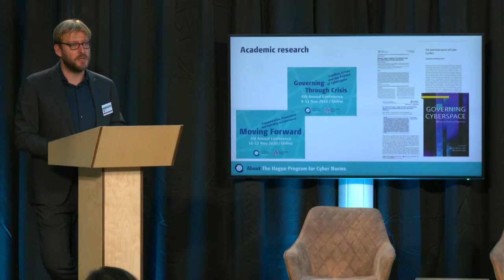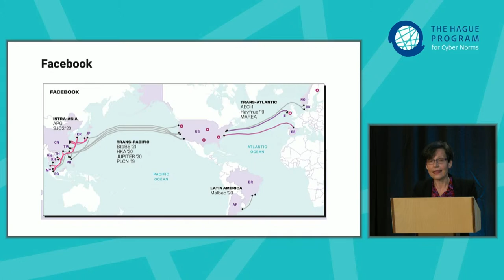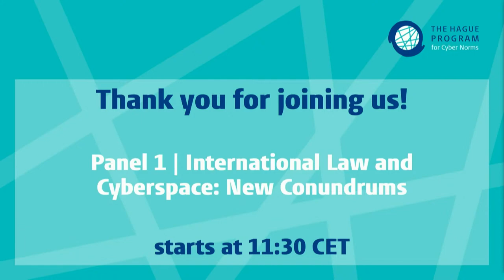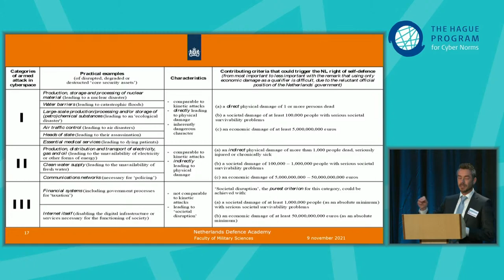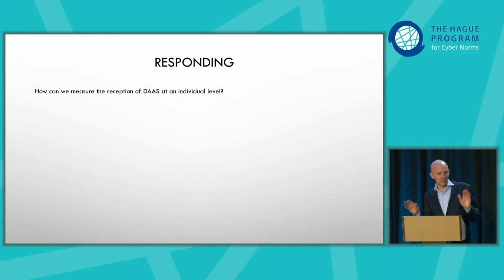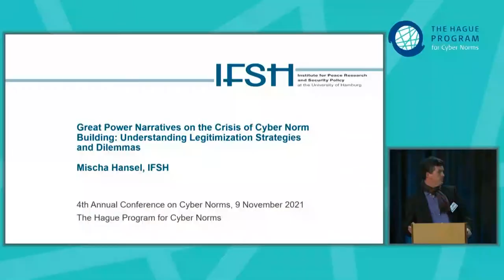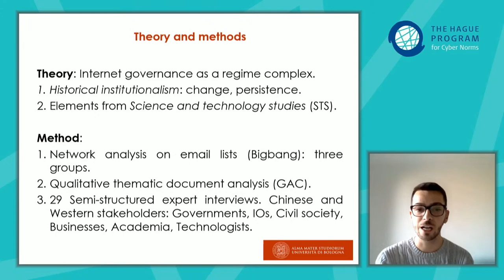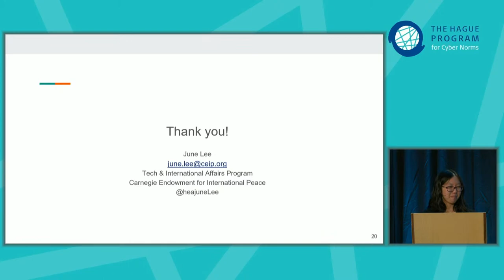Day 1 | 2021 Conference - Governing through crisis. Conflict, crises and the politics of cyberspace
Welcome to day 1 of our 2021 Conference on Cyber Norms. This day features a keynote by Frédérick Douzet (Professor of Geopolitics at the French Institute of Geopolitics (University of Paris 8) and director of the Center Geopolitics of the Datasphere (GEODE)) and panels on "International Law and Cyberspace: New Conundrums" and "Great Power Perspectives: Sovereignty, Norms and Attribution".

*Schedule & timestamps - Day 1*
6:09 Opening and Welcome by Dennis Broeders

27:55 Keynote by Frédérick Douzet: "The Shrinking of Cyberspace: a Blind Spot of Cyber Policy"

1:35:05 Break

2:01:36 Panel 1 | International Law and Cyberspace: New Conundrums (moderator: François Delerue)
- "Rethinking the underlying gray zones in the international law applicable to cyber-operations: a data-driven approach", by Maroi Kouka (at 2:06:16)
- "State cyber operations, hackbacks and the right of hot pursuit in international law", by Jack Kenny (at 2:20:52)
- "Armed Attack in Cyberspace: Clarifying and Assessing When Cyber-Attacks Trigger the Netherlands’ Right of Self-Defence", by Ferry Oorsprong, Paul Ducheine and Peter Pijpers (at 2:36:15)
- "Disinformation-as-a-service: the legal landscape of dark PR", by James Shires, Judith Möller, Ronan Ó Fathaigh, and Frederik Zuiderveen Borgesius (at 2:52:29)

3:55:53 Break

4:59:06 Panel 2 | Great Power Perspectives: Sovereignty, Norms and Attribution (moderator: Tatiana Tropina)
- "Great Power Narratives on the Crisis of Cyber Norm Building: Understanding Legitimization Strategies and Dilemmas", by Mischa Hansel (at 5:02:06)
- "A Quest for Digital Sovereignty in Internet Governance? Observing the Role of Chinese Stakeholders in ICANN", by Riccardo Nanni (at 5:19:18)
- "Decoding Russia’s Quasi-Attribution of Cyber Attacks", by Oleg Shakirov: (at 5:38:29)
- "Public Attribution as Subject and Source of Cyber Norms", by Heajune Lee (at 6:02:43)

The conference is the fourth in an annual series organised by The Hague Program for Cyber Norms which has become a key multidisciplinary venue for peer-reviewed research in the study of cyber security and international stability. For more information about our Program, please visit our

*Chapters*
0:00 2021 Conference on Cyber Norms
6:09 Opening by Dennis Broeders
27:55 Keynote Frédérick Douzet
1:35:55 Break
2:01:36 Panel 1 - International Law & Cyberspace
2:06:16 Maroi Kouka
2:20:52 Jack Kenny
2:36:15 Ferry Oorsprong
2:52:29 Frederik Zuiderveen Borgesius
3:07:37 Q&A Panel 1
3:55:53 Break
4:59:06 Panel 2 - Great Power Perspectives
5:02:06 Mischa Hansel
5:19:18 Riccardo Nanni
5:38:29 Oleg Shakirov
6:02:43 Heajune Lee
6:17:27 Q&A Panel 2